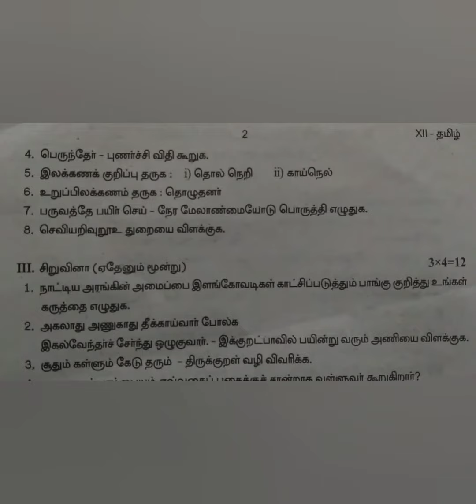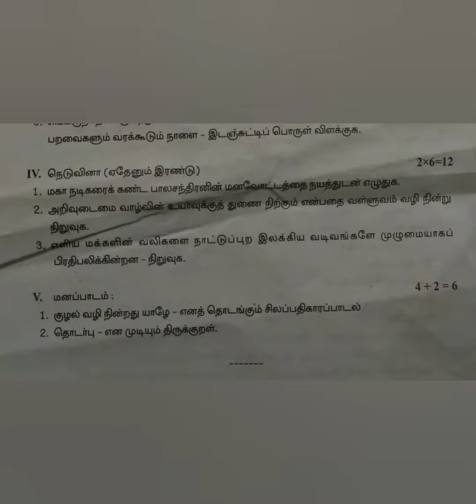12th Tamil Second Mid Term Question Paper - 2022 - Thiruvallur District